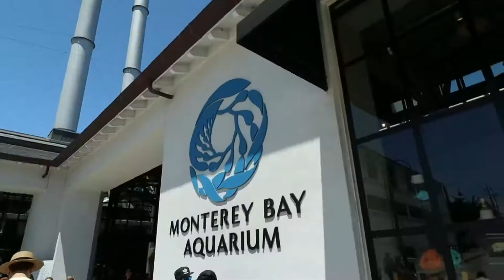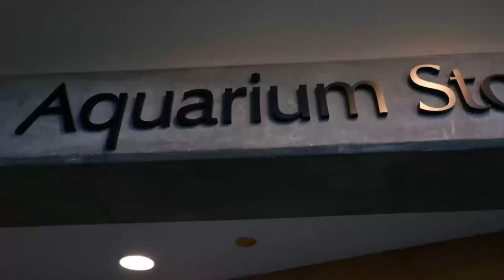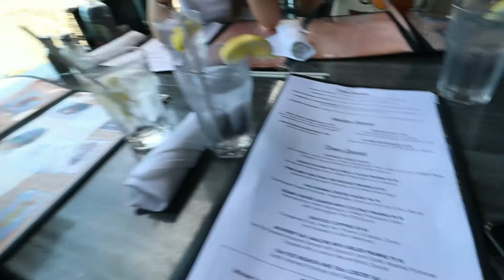AQUARIUM nya UNiK || JalaN-JalaN Di CALIFORNIA || Amerika ||roadtripCA Part 1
Biar tidak ketinggalan VLOG Kehidupan Di Amerika